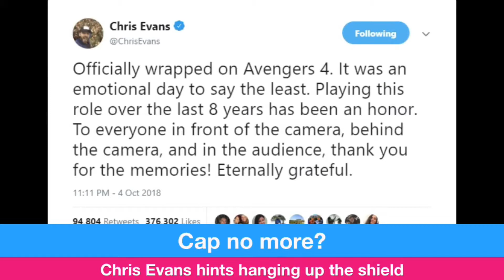GEEK MYTH | EP60 | VENOM REVIEW | AQUAMAN TRAILER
Hey geek lovers! We are back again with another exciting session.  Stay with Geek Myth and become a true geek.

ভেনম কতটা খারাপ? অ্যাকয়াম্যান ট্রেইলার কি পুরা ছবি দেখায় দিল? টাইটান্স আসছে নেটফ্লিক্সে! এইসব ও আরো কিছু চরম গুরুত্বপূর্ণ বিষয় নিয়ে আজকের গিক আড্ডা!